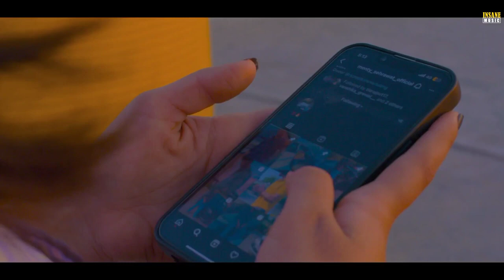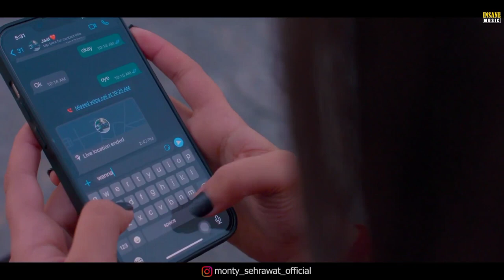System Pe System Betha Ra Chora Jaat Ka Song -- Chora Jaat Ka Full Song -- Systam Pa Systam Song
Credits :

Title : System Pe System (Systam pa systam)
Singer : R Maan
Lyrics : Billa Sonipat Ala & Vikram Sarkar

Video : Team All Good
Director : Ricky Rapria & Shekhar Salaria
Dop : Mintu
Editor : Mr. Editor
Still : J Singh
Light Equipment : Sengar Films
AD : Seena & Lakshay
Costume : Rajat Manchanda

R Maan : System Pe System (Chora Jaat Ka) Billa Sonipat Ala | New Haryanvi Song Haryanavi Songs 2023

Lyrics & Voice Tags
Kite Rukta Na Laage Brake Tere Barne
Motar pe lakhmi drake meri car me
tu uljhi pdi s trap ki jyu daarling
desi bola pe yo duniya nacha ra chora jaat ka
system pe system bitha ra chora jaat ka
dekh tere supna m aara chora jaat ka
sehar tere dhuma sa thara chora jaat ka
kaale tere suit nai r maara chora jaat ka

oo aashiq hu tere janeman done kaam n kardu minta m
future set s chore ka chhod d chori chinta n
chora chail kasuta yo likhra tha teri lakeera m
sone bargi chori tere haath m dhardhu heera m
baman n bhi gelya laara chora jaat ka
system pe system bithra chora jaat ka
kaale tere suit n yo maara chora jaat ka

ek mere bol pe r system hilega
nach meri bulbul tujhe paisa milega
aisa milega na waisa milega
chora na tne mere jaisa milega
saat samundar paar m chori aajau tere paache r
paani aale jahaj m madam katwa du tere kache r
oo badmashi ka shok nahi ek shok s chori gaane ka
gaam sersa jaati r m chora su haryane ka
suthra patola pata ra chora jaat ka
vikram pe geet likhwara chora jaat ka
sonipat sehar t yo ara chora jaat ka
bille gel duniya hala ra chora jaat ka

systam pa systam batha ra chora jat ka

System pe system | System pa system r maan | System pe system r maan new song | System pe system song | System pe system new song | System pa system billa sonipat
Description

SYSTEM PE SYSTEM || NEW SONG
Tu Uljhi Pdi Se Trap Ki Jyu Daarling

Dekh Tere Supna Me Aara Chora Jaat Ka
Kaale Tere Suit Nai Re Maara Chora Jaat Ka

Oo Aashiq Hu Tere Janeman
Done Kaam Ne Kardu Minta Me
Future Set Se Chore Ka
Chhod De Chori Chinta Ne

Chora Chail Kasuta Yo
Likhra Tha Teri Lakeera Me
Sone Bargi Chori
Tere Haath Me Dhardhu Heera Me

Baman Ne Bhi Gelya Laara Chora Jaat Ka
Kaale Tere Suit Ne Yo Maara Chora Jaat Ka

Ek Mere Bol Pe Re System Hilega
Chora Na Tanne Mere Jaisa Milega

Saat Samundar Paar Me
Chori Aajau Tere Paache Re
Paani Aale Jahaj Me Madam
Katwa Du Tere Kache Re
Oo Badmashi Ka Shok Nahi
Ek Shok Se Chori Gaane Ka
Gaam Sersa Jaati Re
Me Chora Su Haryane Ka

Sonipat Sehar Me Te Yo Ara Chora Jaat Ka

Systam Pa Systam Batha Ra Chora Jaat Ka
Music Ka Full Song || Systam Pa Systam Song